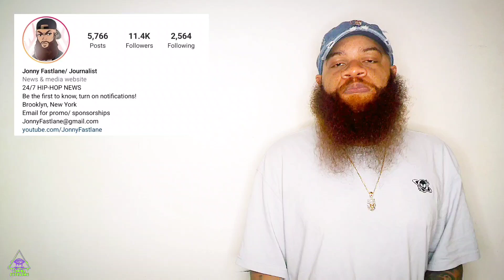Pop Smoke seemingly connected to body washed up on Malibu Beach